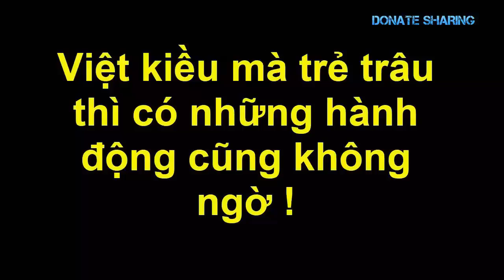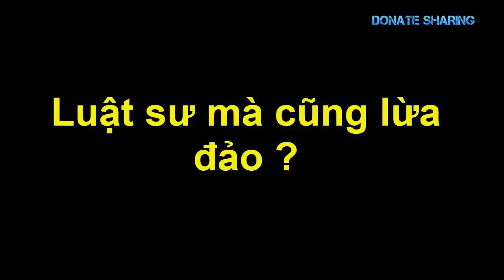X.ả s.ú.ng k.i.nh h.o.à.ng trong gia đình gốc Việt ở Mississippi